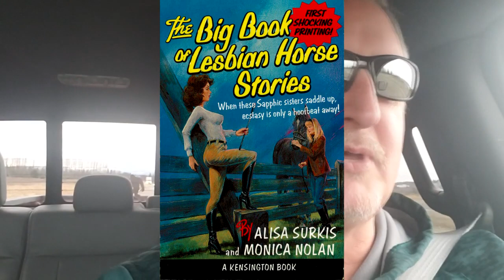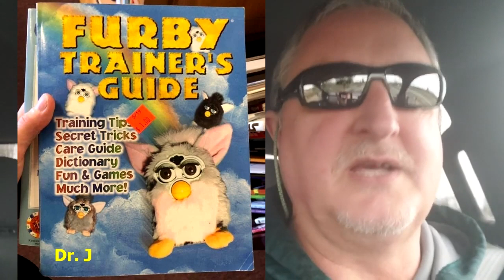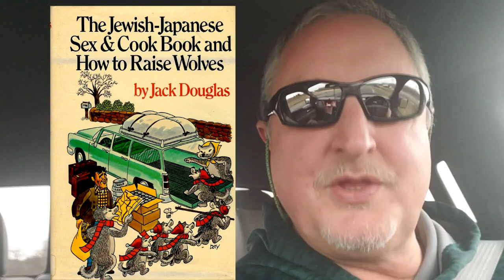Cruising With Dr. J and Bubba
Just toolin down the road.